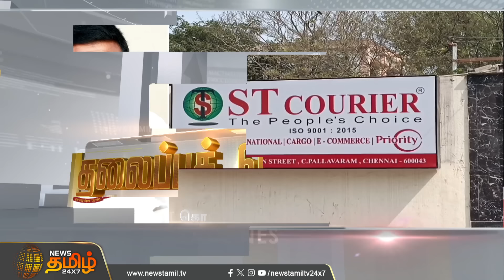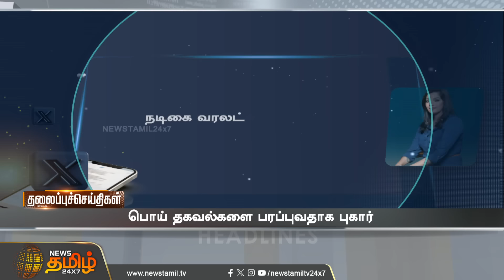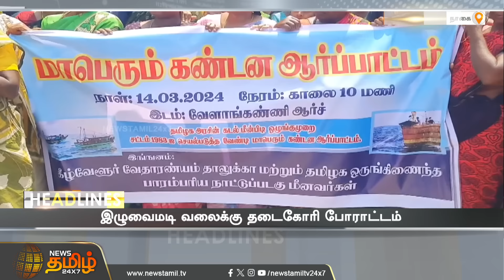Today Headlines - 14 March 2024 | 10 மணி தலைப்புச் செய்திகள் | 10 PM Headlines | News Tamil 24x7